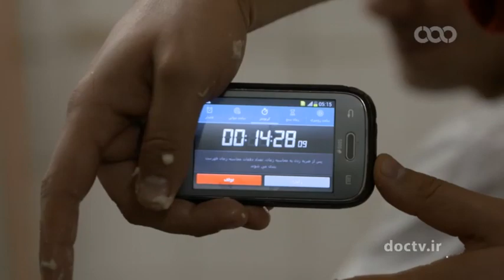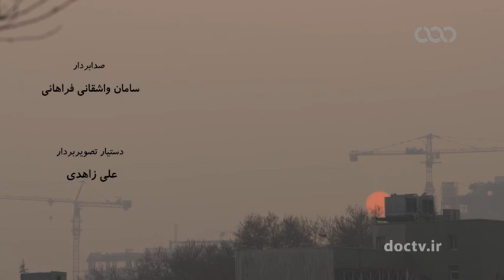Iranian humor- Baker برنامه «خسته نباشید» در یک نانوایی سنگکی و در نقش یک شاگرد نانوا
برنامه «خسته نباشید» سعی دارد یک روز کاری مشاغل سخت و جذاب را با بیانی متفاوت از آنچه که تا به حال در تلویزیون دیده اید به تصویر بکشد. "میثم راز فر" تهیه کننده این مجموعه با اتکا به تجربه بازیگریش جلوی دوربین آمده و این بار در یک نانوایی سنگکی و در نقش یک شاگرد نانوا ظاهر می شود تا سختی های این شغل را تجربه کند